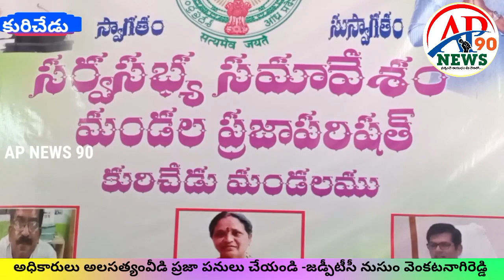అధికారులు అలసత్వం వీడండి -జడ్పీటీసి నాగిరెడ్డి|AP NEWS 90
AP NEWS 90#ap news 90#APNEWS90#apnews90#AP NEWS 90 TELUGU#AP NEWS 90 LIVE#

అధికారులు అలసత్వం వీడండి
మండల స్థాయిలో ఉన్న అదికారులు అలసత్వంవీడి ప్రజాసంక్షేమ పనులు చేయడంలో ముందుండాలని జడ్పీటీసీ నుసుం వెంకటనాగిరెడ్డి హెచ్చరించారు శుక్రవారం కురిచేడు మండల సర్వసభ్య సమావేశం మండల సమావేశ హాలులో యంపిపి బెల్లం కోటేశ్వరమ్మ అధ్యక్షతన జరిగింది సమావేశంలో పాల్గొన్న జడ్పీటీసీ నాగిరెడ్డి మాట్లాడుతూ ప్రధానంగా గ్రామాలలో ఉన్న విధ్యత్ సమస్యలు పై దృష్టి సారించాలన్నారు జగనన్న విధ్యావిషయంలో ఎంతో శ్రద్ధ తీసుంటే అమలు చేయడంలో నిర్లక్ష్యం వహిస్తే ఎలా అని విద్యాధికారి వెంటనే జగనన్న విధ్యా కానుక కిట్లు పంపిణీ పూర్తి చేయాలన్నారు రైతులకు పంటలభీమా పరిహారం అందించంలో అనేక లోటుపాట్లు జరిగాయని రెవెన్యూ వ్వవసాయ అదికారులు సమన్వయం తో సమస్యలు రాకుండా చూడాలన్నారు అలాగే కౌలు రైతులను గుర్తించడంలో జాగ్రత్తలు తీసుకోవాలి కోరారు యంఇవో వస్త్రం నాయక్ మాట్లాడుతూ నాడు నేడు క్రింద ఈ విద్యాసంవత్సరం మరో 28పాఠశాలలు అభివృద్ధి చేస్తున్నట్లు తెలిపారు కార్యక్రమం లో యంపిడివో దారా హనుమంతరావు పంచాయతీ రాజ్ ఏఇ ఆదిరెడ్డి తహశీల్దార్ మండల స్థాయి అధికారులు యంపిటీసీలు సర్పంచ్ లు పాల్గొన్నారు